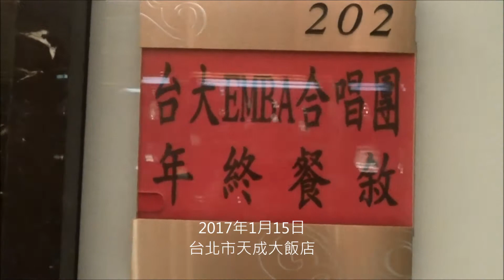Taiwan EMBA Chorus (The banquet) 台大EMBA 合唱團年末餐敘